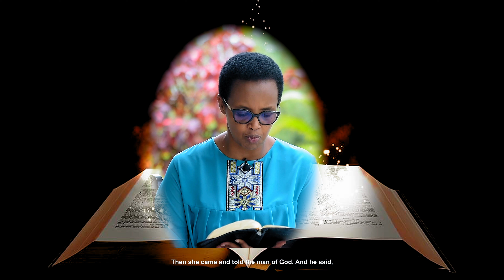AZI GUTABARA by Jessie Ft Pastor Hortense (Jesus knows how to rescue) Official Video 2024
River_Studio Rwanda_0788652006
Lead Singer: Jessie NDIKUMUKIZA
Composition: NDIKUMUKIZA Samuel
Recording & Mastering by River Studio